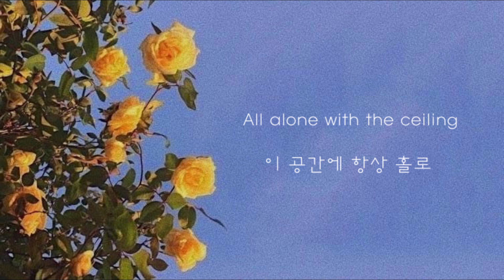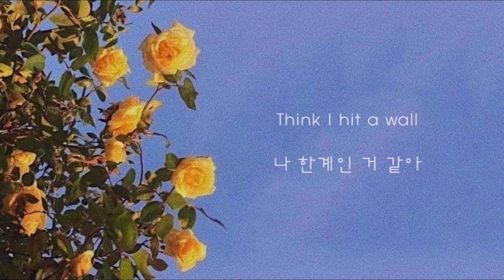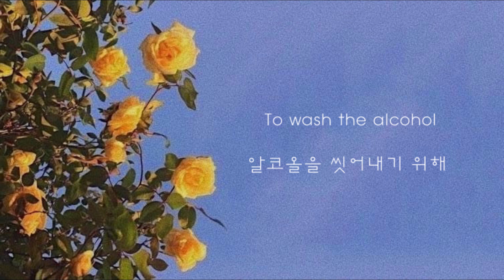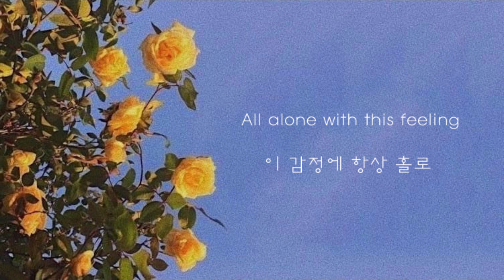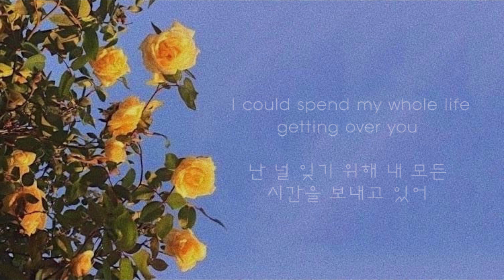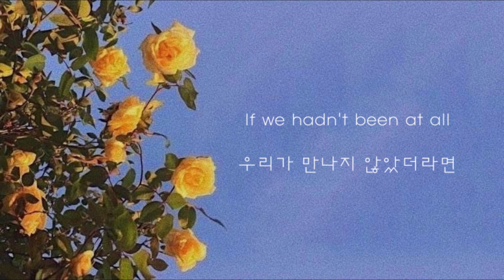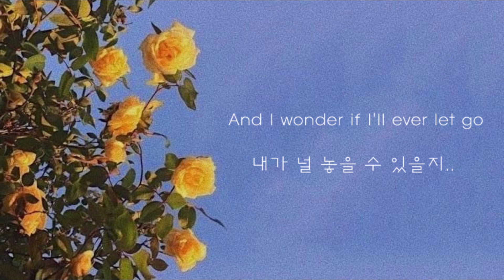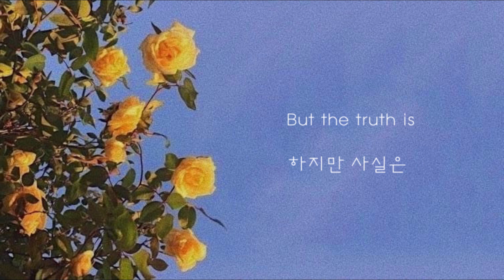[반복재생] Lauv (라우브) - Getting over you 1시간 / one hour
Lauv (라우브) - Getting over you 1시간 반복재생 / one hour